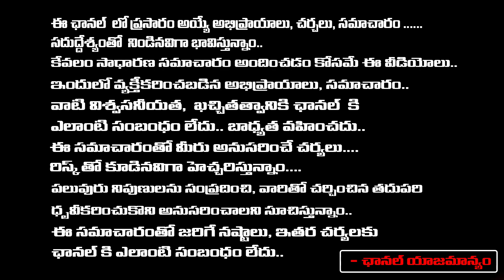Ram Gopal Varma Vyuham Movie | Sensor Board | First Telugu digital